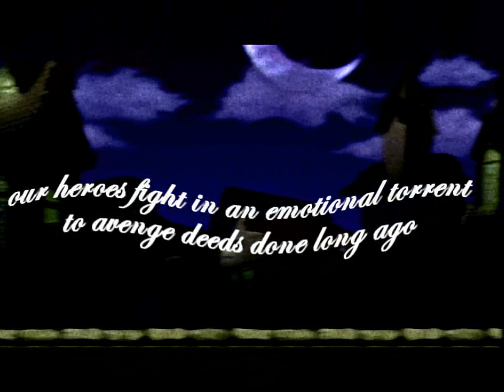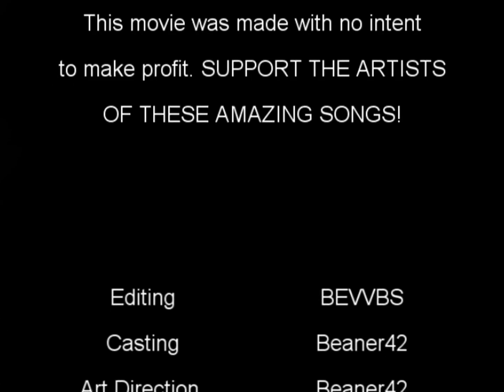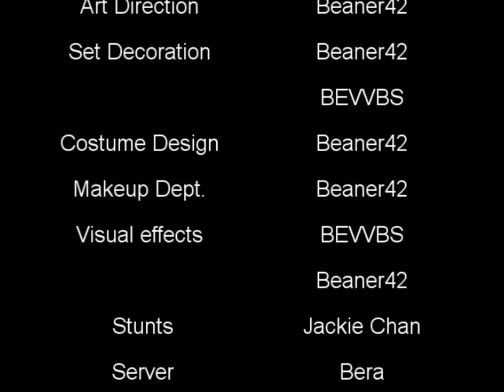Take Shape (Maple Story)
Re-uploaded because the audio was removed. Thanks youtube -_-

WARNING: Intense violence, blood, and gore.
We hope you enjoy our new movie!

MapleStory © NEXON Corporation and NEXON America Inc.
We claim no ownership to any MapleStory graphics, sounds, etc. used in this video.

PLAY MAPLESTORY! maplestory.nexon.net
SUPPORT NEXON AND BUY NX AND SHIT! BUY THE ALBUMS OF THE ARTISTS USED IN THIS MOVIE! BUY COHEED & CAMBRIA AND CHIODOS ALBUMS! SUPPORT THEM!